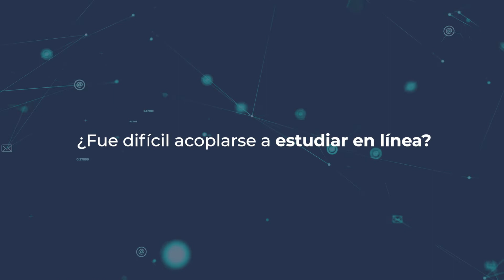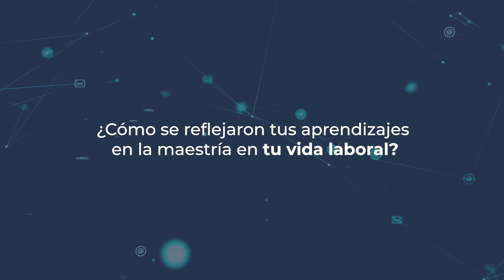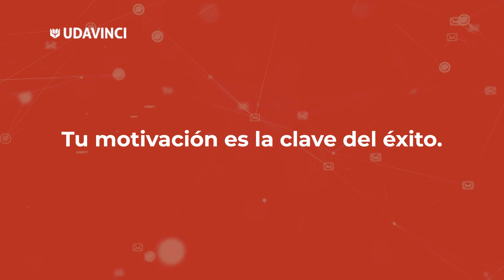Testimonio Carmen Eguía - Egresada Maestría en Administración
Conoce el testimonio de Carmen Eguía, egresada en la Maestría en Administración, su experiencia en la Universidad y el éxito que ha tenido en la actualidad. Tú puedes ser el siguiente en lograr tus metas. ¡18 años impulsando TuFuturoEnLínea! 🎉